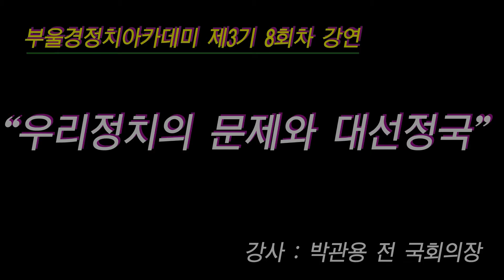박관용 "대선 결과, 안철수 선택에 달렸다"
박관용 전 국회의장은 16일 부산롯데호텔에서 열린 국제신문 주최 제3기 부울경 정치아카데미에서 이같이 말했다.